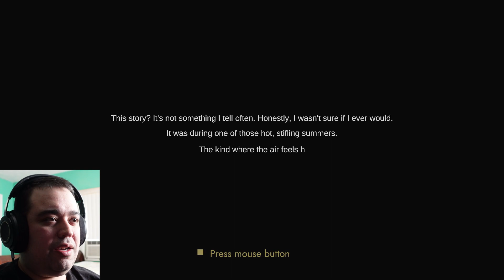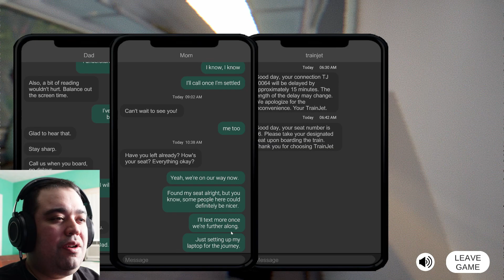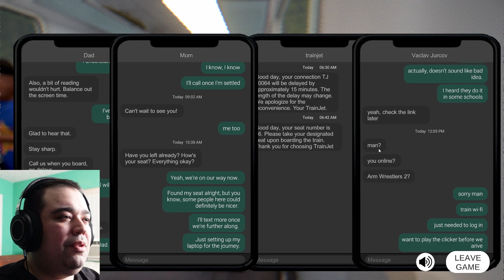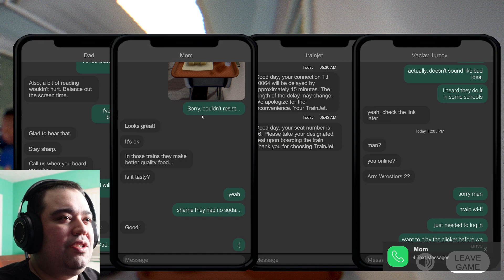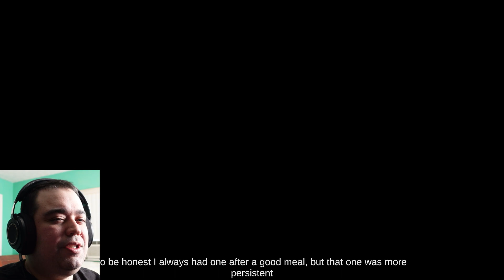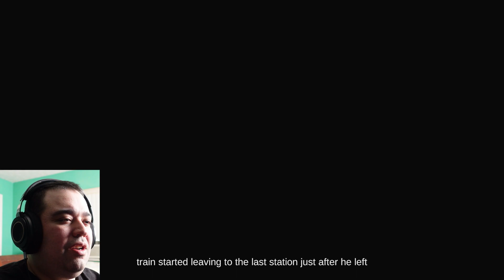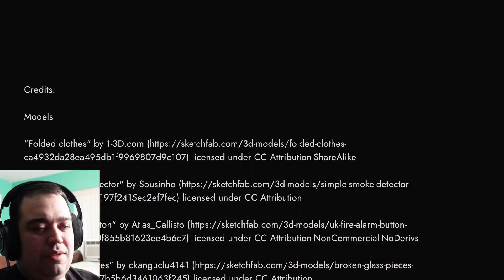TRAVELING ALONE IN THE TRAIN GONE WRONG... | Train Depart Horror Game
Playing The Horror Game "Train Depart".